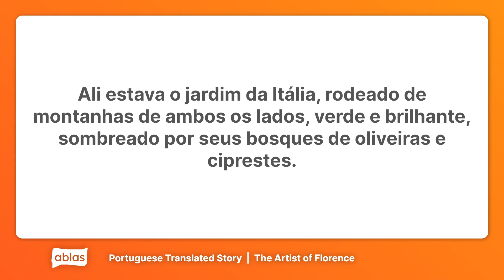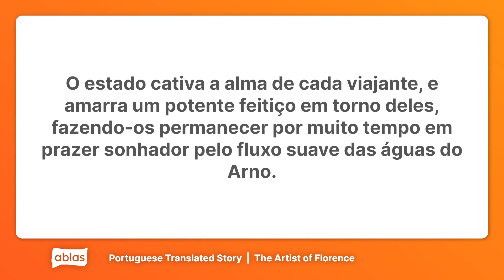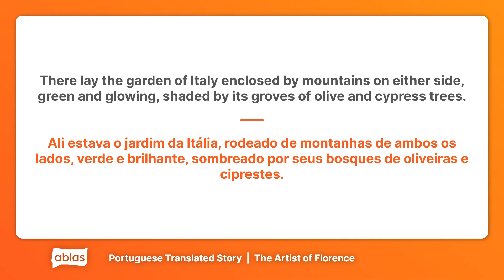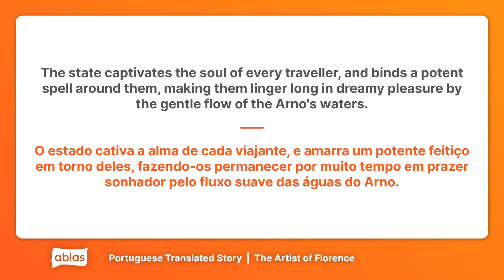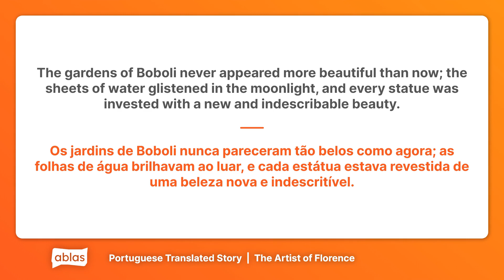The Artist of Florence | Portuguese Short Story with English Translation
Learn European Portuguese with this short story called 'The Artist of Florence', an excerpt of the original by James de Mille. Follow along with the English translation as well.

00:00 Intro
00:20 Portuguese Only
02:22 Portuguese + English
04:25 Vocab Review
05:06 Outro

Are you new to Portuguese or looking to flex your language skills? Ablas is designed to help you along your learning journey! On our website, you can get free access to heaps of content across 7 languages, and test your skills with a range of fun games.